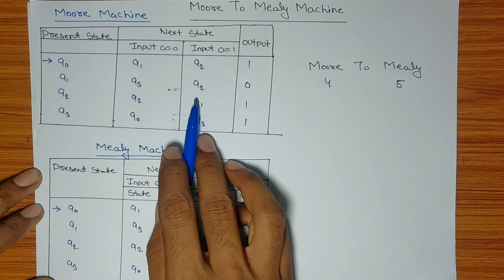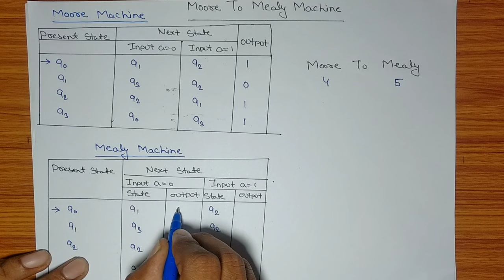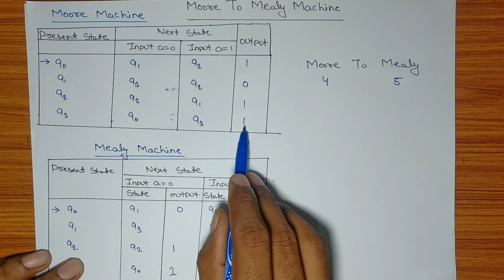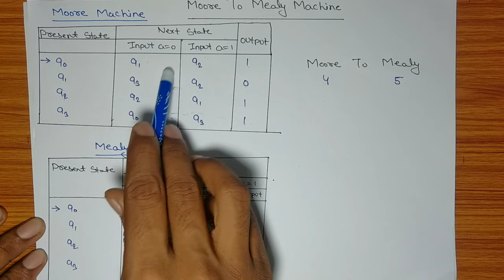Moore to Mealy in 5 minutes | Machine Conversion | Theory of Automata Computation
Moore to Mealy Conversion in 5 minutes

In this video we will study about how to convert a Moore Machine in to a Mealy Machine.
This topic will be very easy if you go step by step.
So watch this video till end to understand this concept easily.